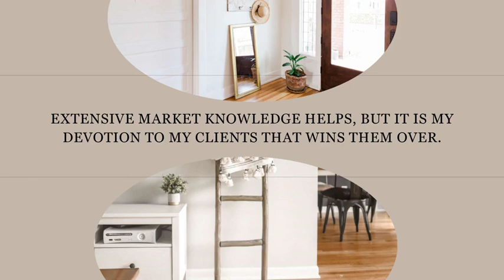Shauna Bottos Types of Ceiling Designs for the Interiors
The ceiling is one important factor of your house that can’t be missed out on and makes or breaks the look of the house. If done right it adds an elegant and sophisticated vibe to your space. The Domed Ceiling are a popular type of ceiling used and create a significant feature within the ceiling. You can get an eye-catching stubble color, put in some diffused lighting, and brighten it up with a chandelier.